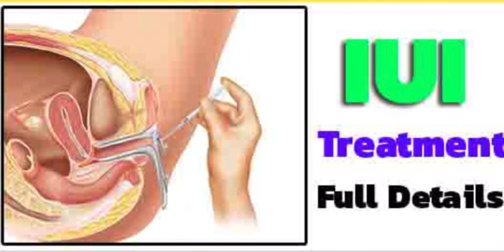IUI treatment full details my experience iui treatment in malayalam#infertility#iui PART:1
iui ട്രീട്മെന്റിനെ കുറിച്ച് സംശയം ഉള്ളവർക്ക് എന്റെ അനുഭവങ്ങൾ share ചെയ്യുന്നതാണ്

IUI treatment part =1

IUI treatment part =2

IUI treatment part = 3